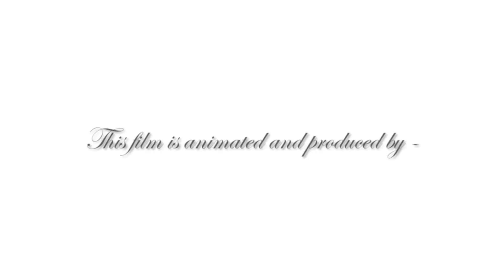Paradise Club - 5* Boutique apart-hotel, Lozenetz, Bulgaria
Paradise Club is a truly unique development situated in what's said to be the most beautiful area of the Black Sea coast. (In-between Kiten and Lozenets on 'Coral Beach'.)

LOCATION
There is an entire new 'mini town' being built and only 4 and 5 star resorts will be constructed. Their are building restrictions in place not permitting construction higher than 4 floors, thus keeping everything in line with the surrounding trees.

The views to the sea are absolutely spectacular and a beautiful un-spoilt sandy beach is in front of a line of trees which separate the plot from the sand dunes in front. Located in the opposite direction is the Strandja mountain range which is also an incredible view and protected by UNESCO!

Lozenets is only 60 km (or a 40 minute drive) south of Burgas Int'l airport and the infrastructure in terms of roads have already been built. There is a newly constructed 4 lane motorway which runs parallel with the sea already in place.

PROJECT
Paradise Club has been designed by the prestigious and award winning architects who designed the 5* Helena Resort in Sunny Beach.

The development is a 5* resort and consists of 80 luxury apartments. There are a range of properties for sale including studios, one bedroom and two bedroom apartments.

The development it's self is a very low-density development designed for the more up-market client. It offers privacy, seclusion, relaxation and exclusivity!

78% of the apartments have a spectacular view to the sea and the development is just 150 meters (or a 2 minute walk) to the beautiful beach in front.

The total built area is 9,090 m2 but only 5,000 m2 equates to the apartments. The remaining half of the building is private facilities for the individual owners.

FACILITIES include:-

• A large negative edge split-level swimming pool complete with waterfalls, rockery and two pool bars
• Beautifully landscaped elevated gardens
• Heated indoor swimming pool
• Spa centre including sauna and Jacuzzi
• Massage room
• Private changing rooms
• Squash court
• Gym
• Cinema
• Elegant reception area
• Lobby bar and piano bar
• A large restaurant with seating for 100 people inside and 80 people outside
• Private parking, both underground and over ground
• 24 hour security 12 months a year
• Full management service

The development has received some fantastic reviews from extremely well branded publications and property journalists in the UK.

In a supplement published by a Place in the Sun, Paradise Club was voted the 5th best development for sale in the world. (Based on value of money, investment potential, location and facilities)

A new 18 hole golf course will also be built in the region and will be within a 5 minute drive.